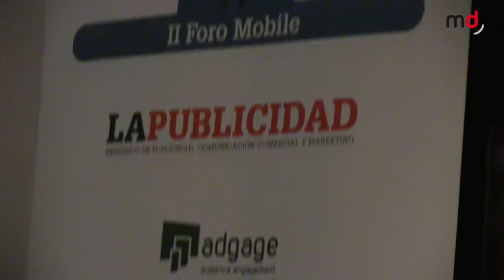II Foro Mobile - Mesa Redonda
Mesa redonda en el II Foro Mobile organizado por El Periódico de la Publicidad, con la participación de Fausto Fernández-Moya (Infinia), Luis Esteban (iProspect), Álvaro del Castillo (TAPTAP), Ruth Bareño (Teads), Pedro Manzanares (ADQ Spain), Nuria Pérez Payno (Mobext) y moderados por Elia Méndez, directora general de la MMA.